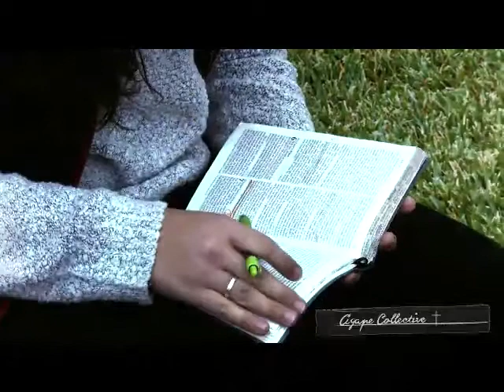ASSAAD RECHDAN (ROGER) أسعد رشدان ACH - DR Issam Raad 10/01/2017